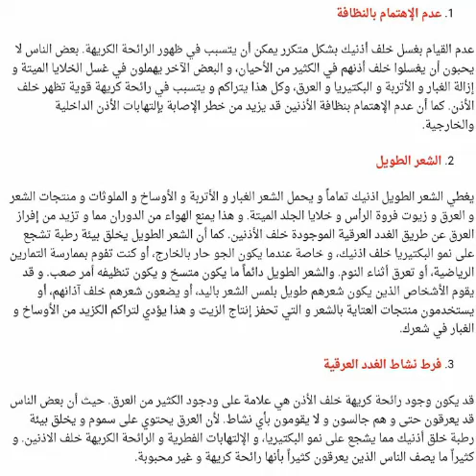ما الذي يسبب الرائحة الكريهة خلف الأذن ؟